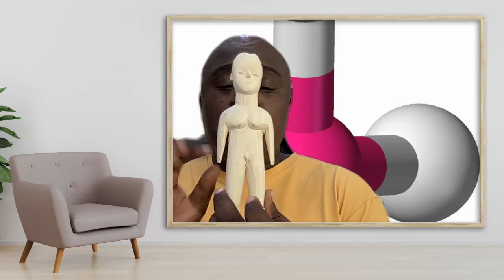VOICI LE PARADOXE DES ENFANTS MORT-NES A LA NAISSANCE; PURIFICATION DE L'HOMME ET DE LA FEMME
COMMUNIQUE
LE RITUEL ANNUEL DU FEU SACRE (RA.FE.SA 2021)
Depuis des millénaires, les Adeptes de l’Océan de Pure Lumière vénèrent le Feu Sacré qui est l’Impulsion Première de la Vie au cœur du Grand Tout, de chaque créature et de chaque création. Cette Impulsion est non seulement le pourquoi de l’existence et la solution ultime mais surtout la « Volonté d’Amour »de la Vie Eternelle Illimitée Infinie Pure Et Parfaite, le FEU DIVIN au cœur de l’Océan Primordial.
Pour commémorer symboliquement la tradition, nous organisons chaque année le Rituel du Feu Sacré au but de vous reconnecter à l’Impulsion Première de la Vie aux fins de vous aider à renaître tel le phénix de ses cendres. Au cours de chaque Rituel Annuel, nous invoquons l’Esprit du Feu Sacré pour qu’il honore Sa Volonté ou Impulsion Première de Vie à savoir : « nous réinventer dans Notre Version la plus élevée proche de Sa Nature pour l’accomplissement et la manifestation de Notre Légende Personnelle »
Le RAFESA 2021 porte trois identités initiatiques :
Premièrement, un premier travail initiatique va se faire avec une statuette en bois consacrée qui représente votre jumeau invisible grâce à qui vous allez transmuter complètement votre existence. Il s’agira de partager avec ce jumeau toute votre mémoire historique existentielle et énergétique; ensuite, ce jumeau, qui portera d’ailleurs votre nom, deviendra l’holocauste qui va transmuter dans le Feu Sacré, votre existence en lumière et bénédictions. Vous vivrez l’expérience complète de la purification, du désenvoutement, de la protection et de la prospérité à tous les niveaux. RAFESA vous aidera à trouver l’amour de votre vie et à connaître la plénitude de vivre ensemble.
 Deuxièmement, l’étude complète du livre de RAFESA et ceci jusqu’à l’année prochaine. Ce livre comporte une série de rites à faire avant, pendant et après RAFESA au quotidien et au choix pour faire face aux défis existentiels dans tous domaines. Ici, vous pouvez lever vos blocages et maîtriser votre vie. On vous apprendra à faire souvent de la purification pour réussir vos projets et transcender vos ennemis.
Troisièmement, nous prenons en compte l’accompagnement spirituel de vos défunts. Ainsi, dès votre inscription, il vous est demandé d’ajouter un défunt que nous allons accompagner selon le rite initiatique approprié pour le repos de son âme. Vous avez par ailleurs la possibilité d’ajouter plus de personnes décédées ; sachez que quand les morts sont en paix alors les vivants le restent également. Autrement, tout déséquilibre dans l’accompagnement du défunt aura un impact générationnel sur l’égrégore de votre famille et les réincarnations ultérieures de ses membres.
NB : -tous ceux qui résident hors du Bénin et du Togo (la diaspora), ou qui ne pourront pas être physiquement présents le jour J,  peuvent aussi participer au Rituel à distance. Un groupe d’initiés fera le travail en leur lieu et place avec leurs statuettes.
- Le kit de RAFESA (comportant une statuette) vous sera distribué à partir du 15 Novembre pour le Togo et 25 Novembre pour le Bénin.
- Profitez de RAFESA pour faire des donations à la chaîne youtube Elmancio GODSON
Prix: 13.000 frs(pour résidents Bénin/Togo) et 15.000 frs CFA pour les autres à distance soit 25 euros. Tout participant se verra ensuite intégré dans un groupe Telegram pour une formation spirituelle sur le livre RAFESA. Voici les dates RAFESA:
Togo/ Samedi 11 Décembre 2021 à 17h au Centre CERFER tél : 24/
Pour éviter les arnaques et falsifications de nos informations, en cas de doute prière contacter le numéro whatsaap du Maître
Que Les Bénédictions Soient
                                                      Life Master Elmancio GODSON